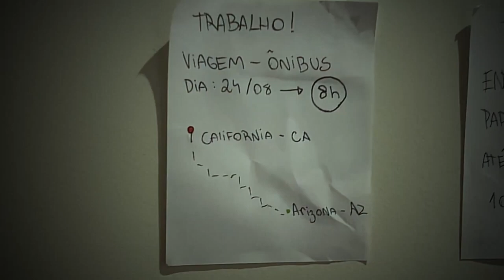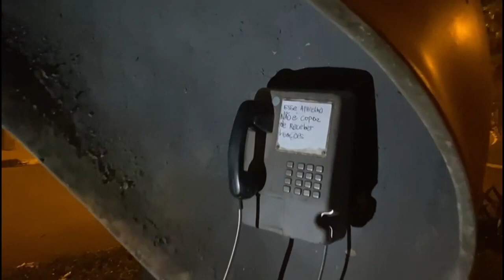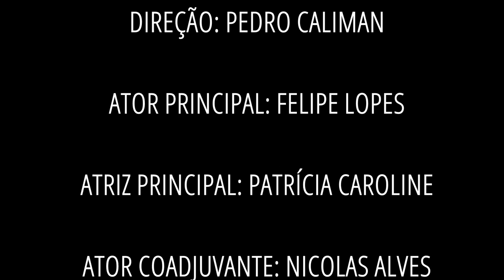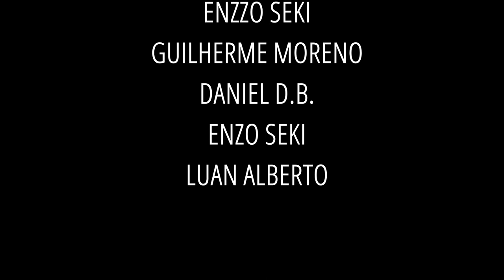Projeto Oscar 2023 - CLUBE DA LUTA ATEMPORAL PRODUÇÕES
1° ano – Concurso de vídeos - Categoria curta-metragem – Tema: “Tributo aos anos 80/90”.
Cinco produtoras concorrem a 11 premiações, com adaptações de filmes para vídeos de ficção curta-metragem. Os alunos, desde a escolha do roteiro base, adaptação, direção, trabalho de ambientação com cenários e figurinos, filmagem, edição e editoração do vídeo, disponibilizados à comissão julgadora e aos votos pela internet. Com vocês, Clube da Luta.